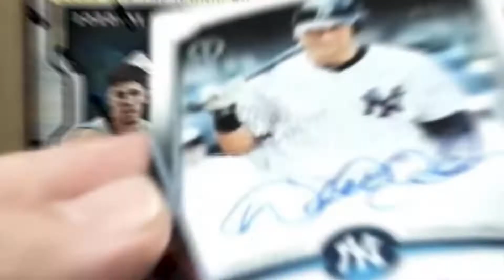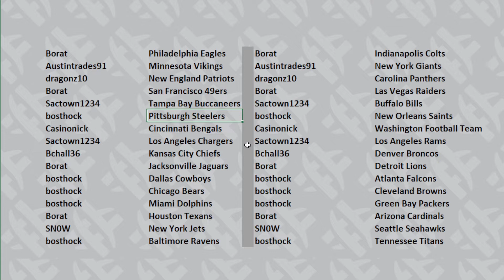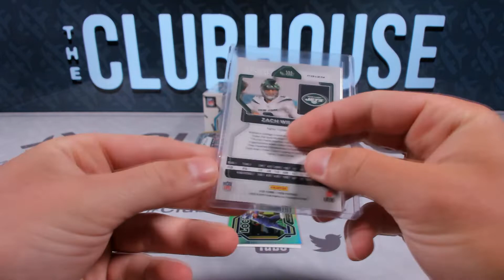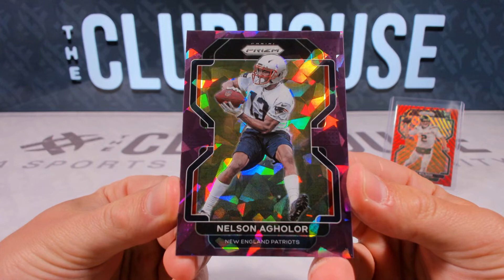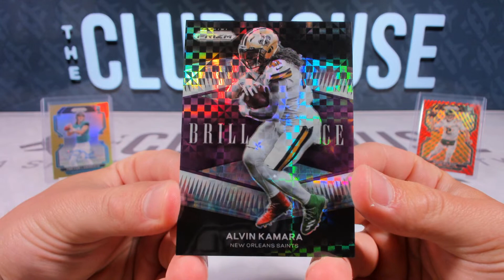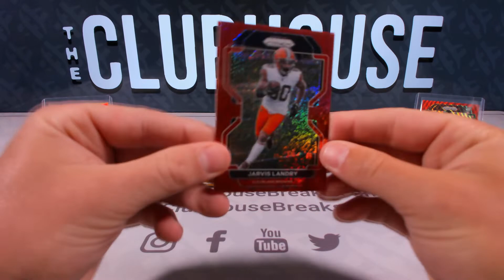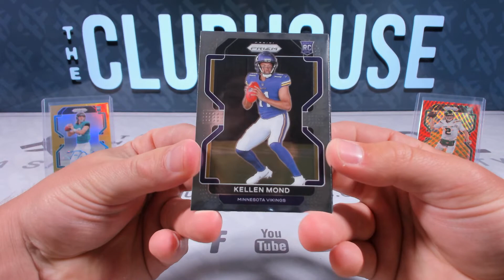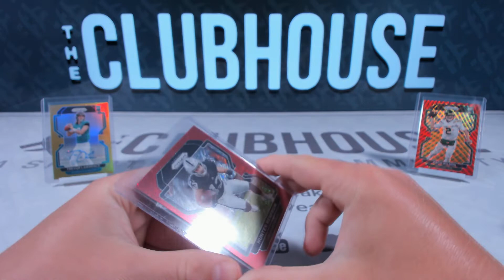WHALE HUNT : 2021 Panini Prizm FOTL & Hobby Football TIERED RANDOM TEAM Group Break #8182 + GIVEAWAY